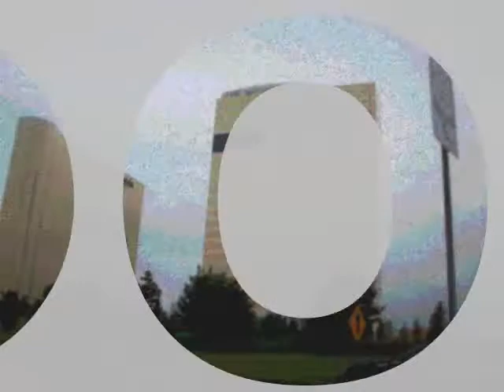Wave Runner - Doberman Gang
Doberville Kennel Club Music Presents "Doberman Gang Unleashed" featuring :George Yung , Verbal Kent and Speci the Wolf - The Wave Runner". All graphics done by Team Icarus Graphic Co. For Info on Kennel Club Music or Icarus Graphics contact Verbal Kent on Facebook